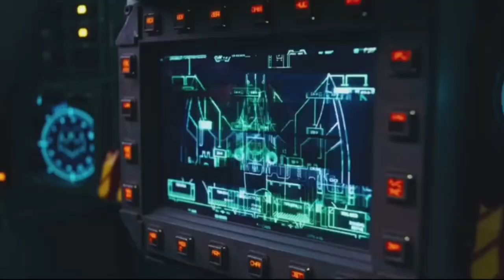The Flash Vs Super-Girl Vs General Zod | Fight Scene | Only Action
"THE FLASH"

Ezra Miller is fantastic as Barry Allen. Him, getting to play a more seasoned version of Barry and a younger, more obnoxious version of Barry worked perfectly. There was a clear distinction between their characters and Barry interacting with Barry was an absolute delight. Ezra brought a lot of heart to the movie.

The opening scene almost felt like the beginning of a Justice League movie, and that hurts considering we'll never get another Justice League film with these actors. Gal Gadot appearing as Wonder Woman actually made me smile. It felt less forced than the Shazam 2 cameo.

It was great seeing Ben Affleck one final time, he felt so comfortable in the suit. Michael Keaton was great! His action was slick and brutal, and Keaton looked like he had a blast.

Sasha Calle felt so natural as Kara and brought a certain level of gravitas that the movie definitely needed. All this for her character to be wasted with a few minutes of screen time -- though I suppose Supergirl's death does help amplify the purpose and overall theme of the movie. Even then, I'd love to see her back in this role. She deserves a full feature to herself.

Characters aside, this movie is seriously flawed. I was confused as to what I was watching, the tone and direction was very inconsistent. At times I genuinely felt like I was watching a Looney Tunes live action film. The CGI was okay but glaringly distracting at times. The cameos didn't work for me at all. They felt cheap and unwarranted. The final shot was atrocious. There are SO MANY jokes that fell flat. The entire 3rd act is just a clusterf*ck. Within this contains several plot holes which I'll cover in another post.

My favorite scene was in fact the most emotional scene when Barry says goodbye to his mother in the grocery store.

This movie was fun at times, dull at others. The characters work -- great performances from everyone, but were dappened down by a story that wasn't executed very well. I'm disappointed yet delighted with some of the moments we got. Maybe that's the thing. The movie has great moments but not great scenes.

TheFlash
Batman
SuperGirl
BarryAllan
IrisWest
TheFlashVsZod
Fightingscenes
Zod Vs Super Girl,
Super man,
DC,
Dc comic,
New movies,
New dc movies,
Man of steel,
Aquaman 2,
The Flash best scenes,
Best movies scenes,
MontixM,
The B Picture,
DC Studio’s,
Hollywood dubbed movies,
Hollywood best movies fighting scenes,
The Flash 2023,
Super man Vs Zod,